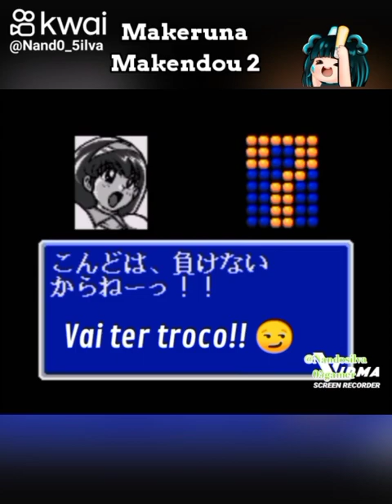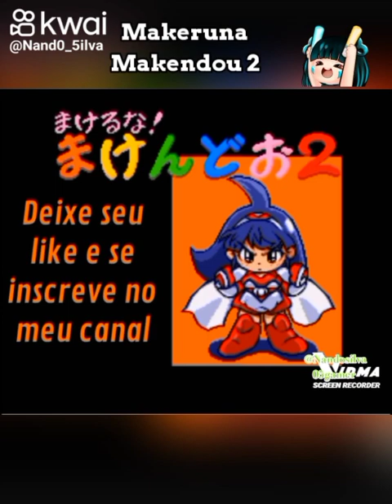Makeruna Makendou II